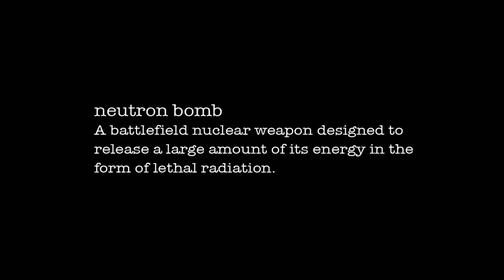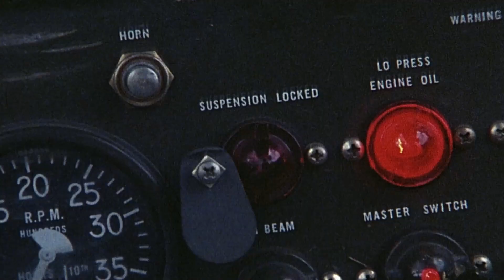Neutron Bomb | Trailer | Available Now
We've all heard of the atomic bomb - but in the late 1950s, an idea was conceived of a bomb which would maximise damage to people, but minimize damage to buildings and vital infrastructure: perfect for an occupying army. This is the story of a man and his bomb: a melding of world events and scientific discovery inspire the motivations of the self-professed creator of the Neutron Bomb - one of the most-hated nuclear weapons ever invented.

Peter Kuran – Ref. 8372